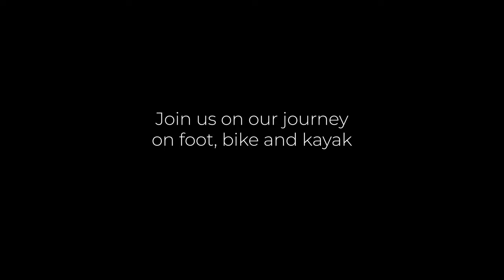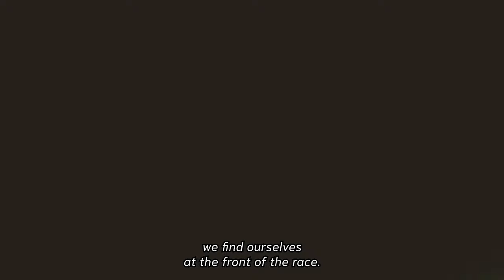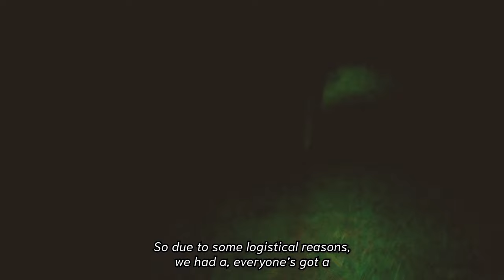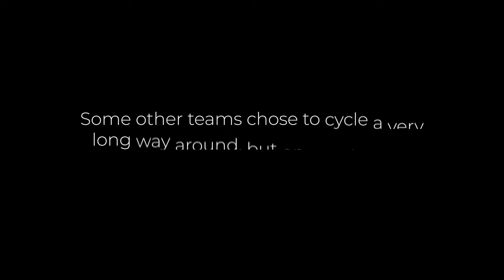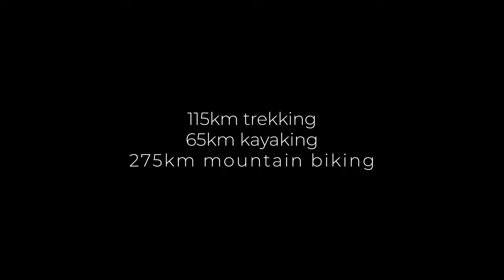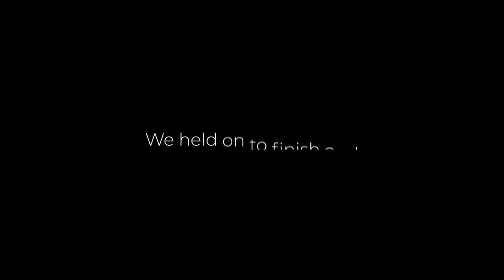5 Day, Non-Stop Adventure Race - ITERA 2022 (Mini-documentary, 4k)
Follow our team in around the West Coast of Scotland as we take on the UKs toughest Adventure race. Due to some last minute team changes, none of us had raced together before, and for Rickie, this was her first ever adventure race! As the race progressed we found ourselves right at the front of the action, keep watching to find out how it unfolded.